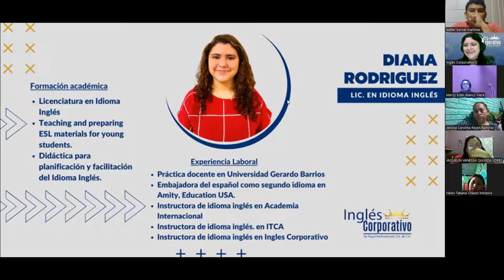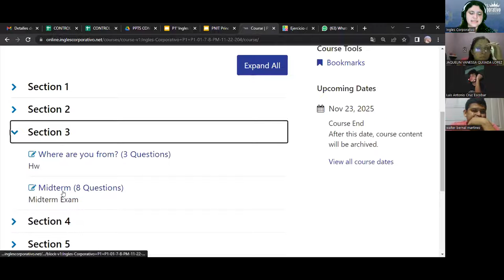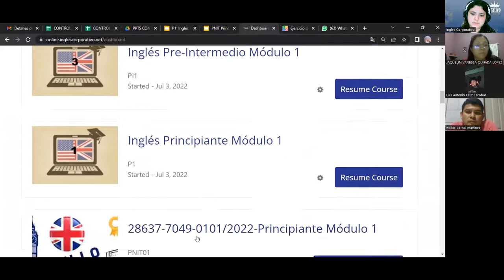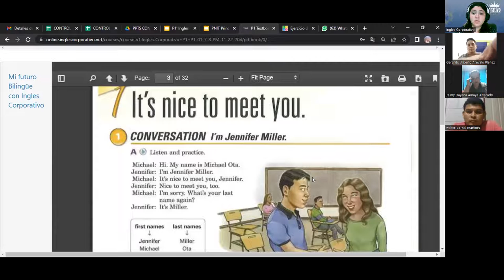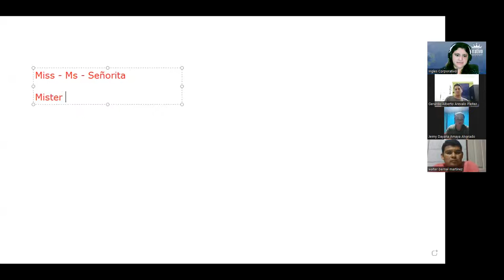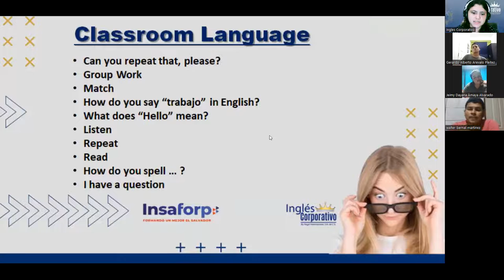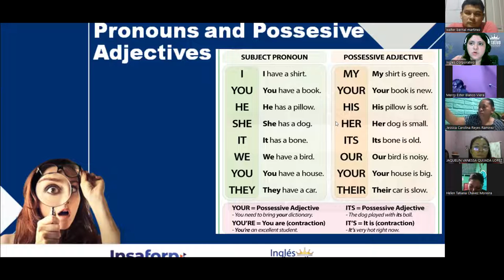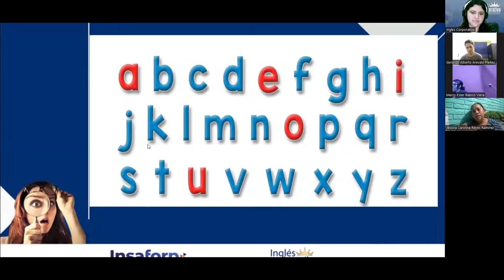Inglés Corporativo-31-10-22-Possessives: My, your, his, her.